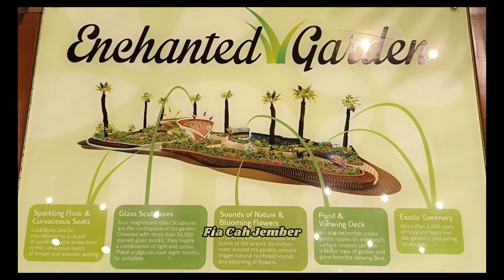TAMAN ANGGREK DI DALAM BANDARA‼️Terminal 2 Changi SINGAPORE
Assalamualaikum sahabat FIA,
Apakabar sahabat semua,
Semoga senantiasa berkelimpahan Berkah bahagia dan penuh cinta serta selalu dalam lindungan YANG MAHA KUASA AAAMIN,

terima kaaih
selamat menyaksikan